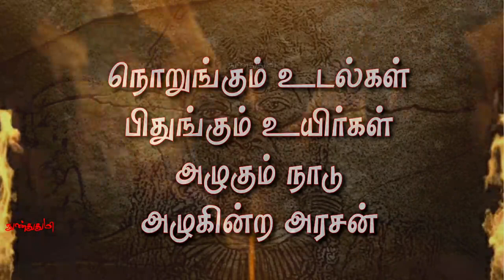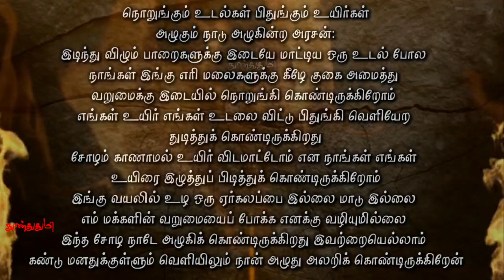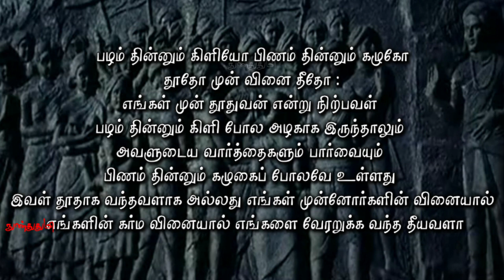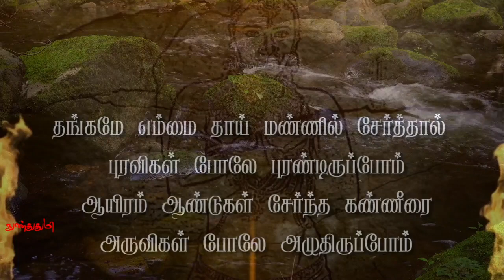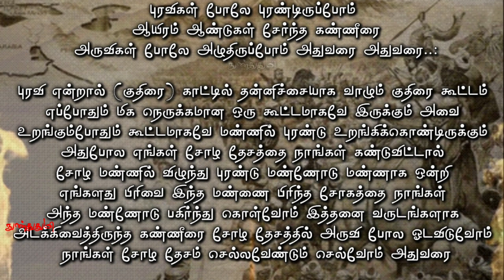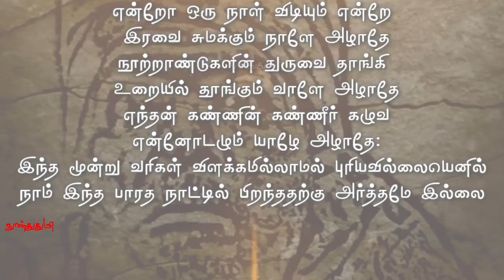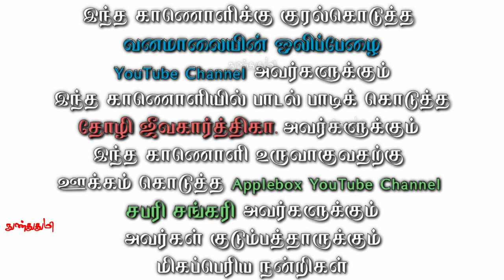Thaaithindra Mannae Lyrics Explain / தாய் தின்ற மண்ணே / @vanamaalilifestyle / நுண்துதுமி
ஆயிரத்தில்ஒருவன் தாய்தின்றமண்ணே
பாடல் வரிகள் விளக்கம் பகுதி3

2010 இல் பொங்கல் அன்று வெளியான திரு . பார்த்திபன்
திரு. கார்த்தி மற்றும் பலர் நடித்த
திரு. செல்வராகவன் இயக்கத்தில் உருவான திரு. ஜிவி பிரகாஷ்  இசையமைத்த
"ஆயிரத்தில் ஒருவன்" திரைப்படத்தில்
இடம் பெற்ற "தாய் தின்ற மண்ணே"
என்ற பாடலை கவிஞர் திரு வைரமுத்து அவர்கள் எழுதியிருப்பார்
சோழர்களின் சோகம்
அவர்களது
இன்றைய வாழ்க்கை முறையும்
அவலமும் பிரதிபலிக்கும்படி
அந்த பாடலில் அழகிய தமிழில்  எழுதியிருப்பார் என் சிற்றறிவுக்கு
எட்டிய வகையில் அந்த பாடலுக்கு விளக்கம் கூற முயற்சிக்கிறேன்

இவர்களுக்கும் இவர்கள் குடும்பத்தாருக்கும்
மிகப்பெரிய நன்றிகளை
தெரிவித்துக் கொள்கிறேன் நன்றி 🙏

Thanks To Voice Over This Video
வனமாலியின் ஒலிப்பேழை

Thanks To Mrs. Jeevakarthika
Sing Song

Thanks To
Apple Box YouTube Channel

திருமதி . ஜீவ கார்த்திகா அவர்கள்
பாடிய மற்றொரு காணொளி

fare use.

As per Article 307 :
Aayirathil oruvan Movie Images Videos

Images, Screenshot, Video clips
used in this video are ENTERTAINMENT Purpose Only.